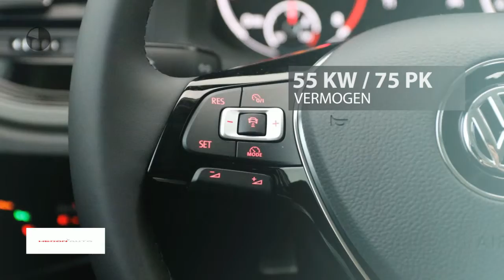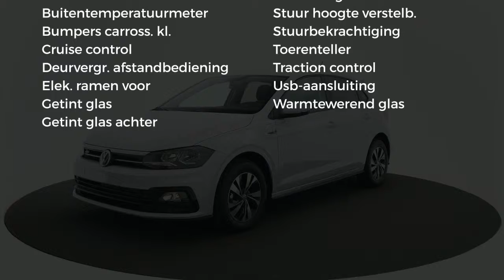Volkswagen Polo Comfortline 1.0 75PK R-Line Heron Edition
Merk: Volkswagen
Model: Polo
Type: Comfortline 1.0 75PK R-Line Heron Edition
Bouwjaar: 2018
Vermogen: 75 kW
Cilinderinhoud: 999 cc
Aantal cilinders: 3
Brandstof: benzine
Transmissie: handgeschakeld
Gewicht (leeg): 1.105 kg
Max trekgewicht: 800 kg
Carrosserievorm: other (5 drs)
Kleur: wit

Accessoires:
* Achterbank neerklapbaar (ongelijke delen)
* Afdekscherm bagageruimte
* Airconditioning
* Alarmsysteem
* Anti blokkeer systeem
* App Connect
* Aux aansluiting
* Bandenspanningscontrole
* Bestuurdersstoel in hoogte verstelbaar
* Bluetooth Audio
* Boordcomputer
* Buitenspiegels in carrosseriekleur
* Buitentemperatuurmeter
* Bumpers in carrosseriekleur
* Carkit
* Centrale deurvergrendeling afstandbediend
* Cruise Control
* Fabrieksgarantie
* Getint glas
* Gordijnairbags achter
* Hoofdsteunen achter
* In hoogte verstelbaar stuur
* Lichtmetalen velgen
* Middenarmsteun voor
* Mistlampen voor
* Privacy Glass
* Radio
* Spoiler achter
* Sportuitvoering
* Stuurbekrachtiging
* Toerenteller
* Traction control
* USB aansluiting
* Warmtewerend glas
* Zij-airbags
Omschrijving:
Superscherpe aanbieding! Uniek in Nederland! Van € 21.200,- nu voor € 19.950,- Bij inruil heeft u nog € 500,- extra voordeel! Private lease vanaf € 339,- p/mnd 60mnd/10.000km. Zonder aanbetaling!
Actiecode Heron EditionVoor nieuwe Auto's kunt u contact opnemen met Ron Vlaanderen Oldenzeel 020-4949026 of Edwin Keur 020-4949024. In verband met de indeling van het pand verzoeken wij u om even te bellen als u wilt proefrijden. We zetten de auto graag voor u klaar. Ofschoon wij deze website met de grootst mogelijke zorg bijhouden, behouden wij het recht voor op verkeerde uitvoeringen of verkeerde uitrusting niveaus. Wij zijn officieel VW & Audi dealer en onderdeel van de Stern Groep.

Aanbieder: